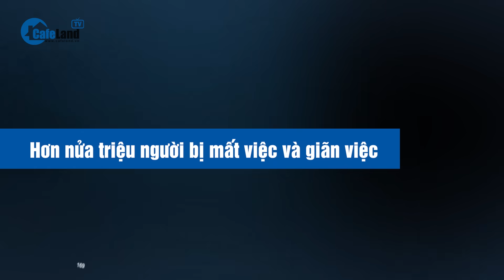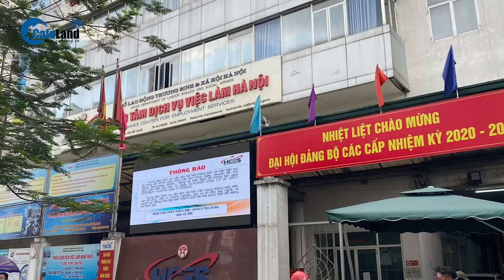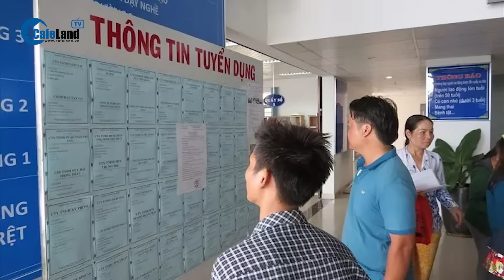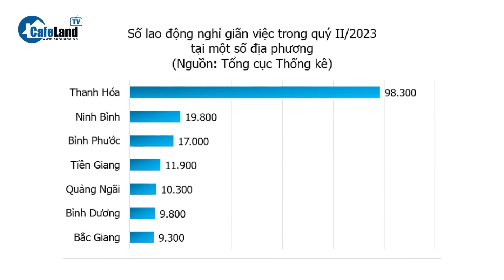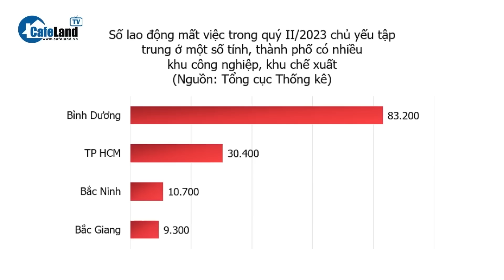Nóng: Hơn nửa triệu người bị mất việc và giãn việc? | CafeLand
Sàn giao dịch việc làm được tổ chức hơn 10 năm qua đã kết nối cung - cầu lao động tuy nhiên giữa các địa phương hoạt động chưa đồng đều.
Đó là nhận định được đưa ra tại Tọa đàm phát triển sàn giao dịch việc làm do Cục Việc làm (Bộ Lao động -Thương binh và xã hội) cùng các đơn vị đồng tổ chức ngày 12-8.